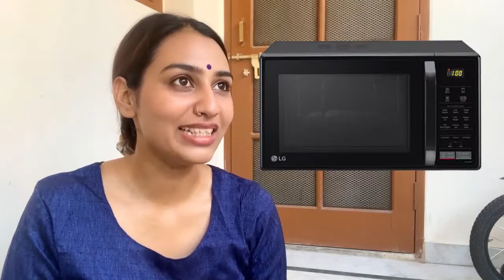ITR file करिए और जीतिए एक Brand New Microwave Oven || VLE Super Dhamaka Offer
Sirf aur Sirf CSC VLE’s ke liye @Tax2winInIndia lekar aaya hai ek baar phir ‘VLE Super Dhamaka Offer’. Hum aapko bata dein , Offer mein aapko bas jyada se jayda itr yani Income Tax return file karni hai aur aisaa karne par aap jeet sakte hai dheeron prizes.

To agar aap ek CSC VLE hai aur iss offer me dheeron inaam jeetkar apne aur apne parivaar ke sapnon ko sach karna chahate hai to bhulna mat, itrfiling ki duedate 31st July, 2022 hai aur ye ye offer bhi tabhi tak valid hai! To jaldi kijiye abhi ITR file karna shuru kar dijiye!

Vle Super Dhamaka Offer me participate kijiye and jeetiye Prizes :
- On filing 1000 ITRs - Bullet Bike
- On filing 500 ITRs - Whirlpool Refrigerator
- On filing 200 ITRs - VU Smart TV 43 inch.
- On filing 100 ITRs - LG Microwave Oven
- On filing 50 ITRs - Samsung Smart Watch
- On filing 20 ITRs - BOAT Smart Watch
- On filing 12 ITRs - Oneplus Fitband
- On filing 6 ITRs - Silver Coin
- On filing 3 ITRs - 250/- Amazon Voucher

Follow karein Easy Steps Income Tax Return @CSCSCHEME se tax2win dwara file karne ke liye

1. Login CSC Portal
2. Type ‘Income Tax Return’
3. Then, Click on ‘Tax2win’
4. Fill the basic details of the person whose ITR is being filed
5. After that fill the Address and Bank Details
6. Then, in the Source of Income column , select YES or NO
7. Next, scan and upload documents and click on Submit
8. The amount will be deducted from CSC Wallet and this type of receipt will be generated
9. After payment, a new screen will appear. To know e-filer and TDS amount, click on ‘Send OTP’
10. Select how you want to receive OTP and click on Continue
11. After entering and verify OTP, you will be connected to new e-filer
12. You can Import or Upload TDS details which are imported from ITD
13. Process is completed and ITR Status can be viewed on VLE Dashboard